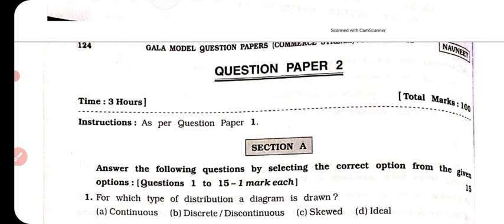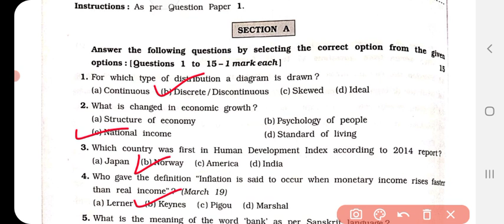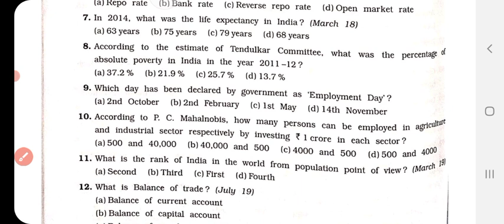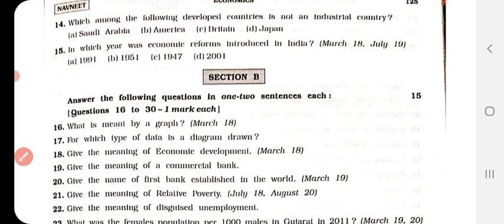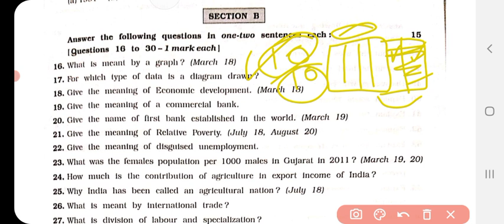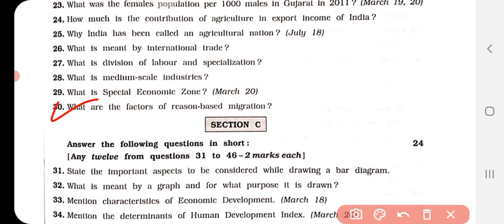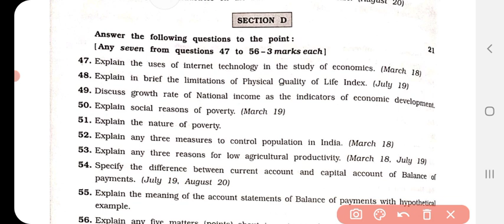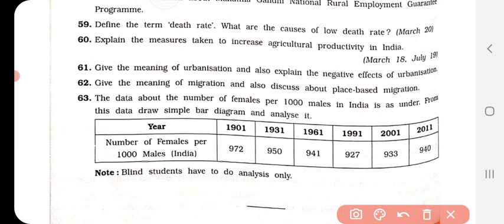Economics | Paper set 2 | Gala | Solution | Class 12 | Gseb 🔥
Gala l paper no 2 | Solution | Class 12 | gseb

In this video I have discussed economics gala paper number two with you all

Make sure you study all these questions

Do join the session on 7 p.m. everyday

Whole Economics syllabus is already uploaded on our channel do check playlist